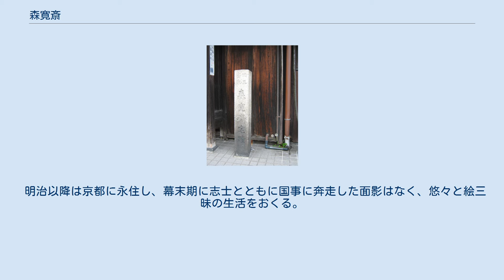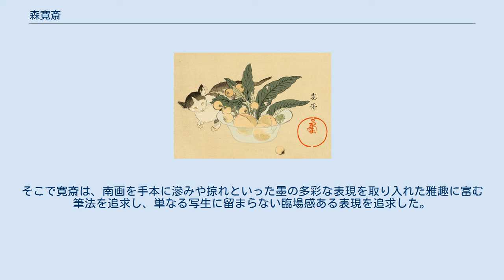森寛斎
森寛斎邸址、京都市中京区室町通二条下る東側 「猫と果物」 (1873) 森 寛斎（もり かんさい、文化11年1月11日（1814年3月2日） - 明治27年（1894年）6月2日）は、日本の幕末から明治時代に京都を中心に活躍した絵師、日本画家。
本姓は石田。
幼名は幸吉、のち尚太郎。
諱は公粛。
字は子容、 または寛仲。
寛斎は号で、別号に桃蹊、晩山、造化室、天開図画楼。
 森狙仙、森徹山、森一鳳・寛斎と続く森派の絵師。
若い頃は攘夷運動に熱中したのとは裏腹に、温和で情趣的な画風で、「明治の応挙」と評された。
 長州藩士、石田傳内道政の三男として生まれる。
父道政は藩の分限帳などに名が無く、家督を継いだ長兄は『金禄券根帳』に「給禄米壱石八斗」とあることから、微禄の下級藩士だったようだ。
出生地は萩の雁島とされ、現在「贈正三位森寛斎誕生地」碑が建てられているが、防府生誕説もある。
1825年（文政8年）12歳の時、萩浜崎の万福寺の寺侍で、作風から円山派に影響を受けた太田（田）龍について絵を習う｡1831年（天保2年）18歳の時大坂蔵屋敷の検使役となった戸田九郎左衛門に従って上坂、森徹山の門に入る。
しかし、一年も経たないうちに戸田が病気にかかってので、寛斎も戸田とともに帰郷する。
1838年（天保9年）再び上坂するが、徹山はその頃京都にいたので、上洛し再入門を果たす。
1840年（天保11年）師徹山は四条派に押され衰退に向かっていた円山派を再興するため、表向きは徹山の実子として、実際は一鳳の弟として徹山の養子となった。
翌年、徹山が亡くなると一時京都を離れ、四国や中国地方を遊歴し、この頃から南画の画風も身につけ始めたという。
 幕末の政情不安が起こると、長州人の寛斎も火中へ飛び込んでいく。
絵師としての身分や表向き徹山の実子だったのを隠れ蓑に、自宅を勤王志士たちの密会の場にしたという。
その中には山縣有朋や品川弥二郎などもおり、特に品川との交流はその後も長く続き、品川から寛斎へ宛てた手紙が多く残っている。
また、北垣国道は生野の変後に長州に潜伏中、間諜と間違えられ首を刎ねられそうになるも、たまたま通りがかった寛斎の取り成しによって生き延びた。
北垣はこれを深く感謝し、後年になっても任地先からしばしば酒を贈っている。
寛斎自身も京都の様子を伝えるため、何度も長州と京都を往復し、一時は新撰組の関三十郎からも命を狙われたという。
とはいえ、完全に絵筆を捨てたわけでは無かった。
1855年（安政2年）の御所造営でに一鳳と共に参加し、寛斎は常御殿の杉戸絵に「帰去来」「赤壁」を描き、各地でこの頃の作品が確認されている。
例えば徹山が出入り絵師を務めていた金毘羅神社との関係を引き継いでしばしば訪れ、応挙の障壁画などを補修しつつ、その画技を学ぶ。
また数度に渡って倉敷の素封家萩野家を訪ねており、同じ倉敷にある野崎家塩業歴史館に寛斎の作品が数十点所蔵されている。
こうした活躍からか、1865年（慶応元年）萩藩には25俵で召し抱えられ藩の御用絵師となるが、1870年（明治3年）絵に専念するため賞典返上帰商願を藩に提出。
藩はこれを認めて恩典に金100両を贈り、寛斎はお抱え絵師の身分を離れて上洛する。
 明治以降は京都に永住し、幕末期に志士とともに国事に奔走した面影はなく、悠々と絵三昧の生活をおくる。
塩川文麟らと如雲社に参加、文麟没後、同社および京都画壇の中心的存在となる。
内国勧業博覧会など各種博覧会にも数多く出品し、しばしば高い賞を受けた。
1880年（明治13年）京都府画学校（現在の京都市立芸術大学）設立に伴って出仕となり、2年後には実際に画学講座を担当している。
1890年（明治23年）10月2日には帝室技芸員を拝命。
1894年（明治27年）前年に患った肺炎が再発し、室町二条の自宅で没する。
享年81。
墓所は清閑寺霊山町神葬墓地。
死にともない『京都美術協会雑誌』は、「今此の明治の応挙を失ひたるを悼む」と、その死をおくった。
 応挙以後の円山派は、対象の形を写し取ることにとらわれ、次第に形骸化していった。
そこで寛斎は、南画を手本に滲みや掠れといった墨の多彩な表現を取り入れた雅趣に富む筆法を追求し、単なる写生に留まらない臨場感ある表現を追求した。
 子は無く、弟子の森雄山、森直愛、森松雨（西川貞吉）を養子にした。
門下に野村文挙...